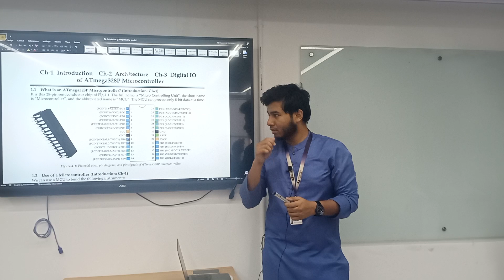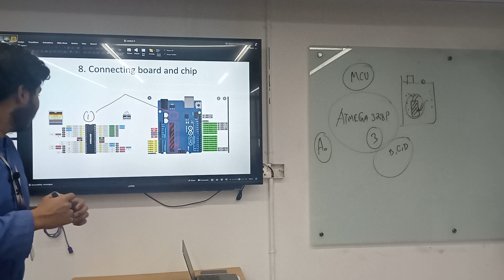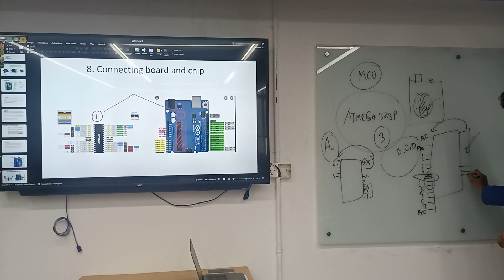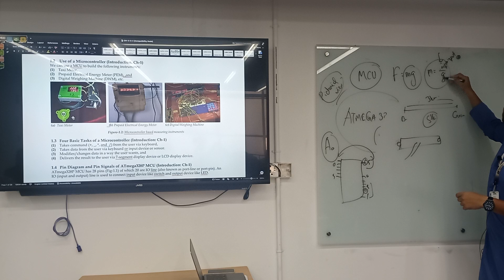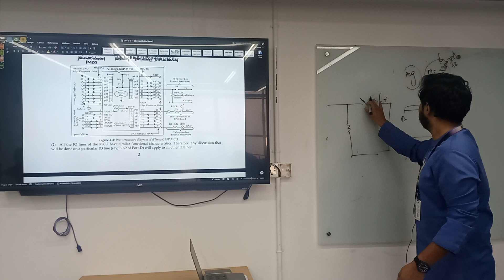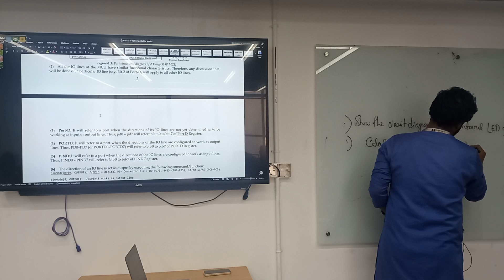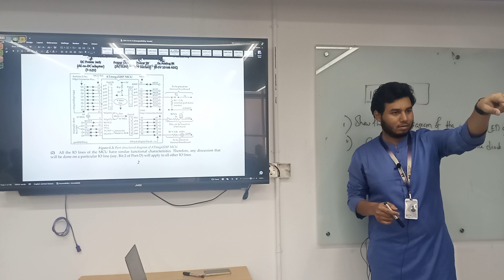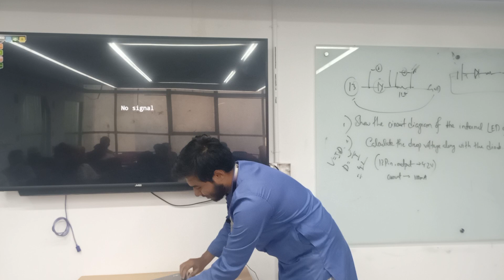Microprocessor and Interfacing | Lecture-05 | EEE | Fuad | University of Scholars